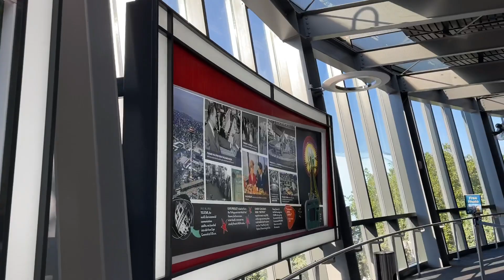Space Needle Tour | Seattle, Washington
The Space Needle is one of the most recognizable landmarks in the world and is a treasured Seattle icon. Built for the 1962 World’s Fair—the Century 21 Exposition whose theme was “The Age of Space”—the tower’s futuristic design was inspired by the idea that the fair needed a structure to symbolize humanity’s Space Age aspirations. Since its grand opening on April 21, 1962, the landmark continues to symbolize the innovative and forward-thinking spirit of Seattle. Located at Seattle Center, the Space Needle stands at 605’ tall and is one of the most photographed structures in the world.

The tower’s 520’ saucer-shaped “top house” offers visitors Seattle’s only 360-degree indoor and outdoor panoramic views of downtown, Mount Rainier, Puget Sound, and the Cascades and Olympic mountain ranges.

To further elevate the visitor experience, the Space Needle embarked on a multi-year venture focused on the preservation and renovation of the 57-year-old icon. The first phase of the renovation, completed in late summer 2018, includes breathtaking, multi-level, floor-to-ceiling glass viewing experiences including an upper level outdoor observation deck with open-air glass walls and Skyriser glass benches. The Oculus, a grand wood, steel, and glass staircase connects the upper-level to The Loupe, the world’s first, and only, rotating glass floor below. The new glass floor experience opened up a never-before-seen downward view of the structure and the surrounding area, putting Seattle, literally, at your feet. Visit the renovation page to learn more about how the Space Needle is further enhancing its visitor experience.

The Space Needle is proud to support local organizations who make a positive difference in the Puget Sound region through its community giving and engagement programs. Visit the Space Needle Foundation page to learn more about the Space Needle’s community giving and guidelines.